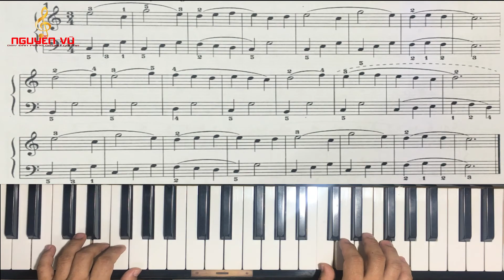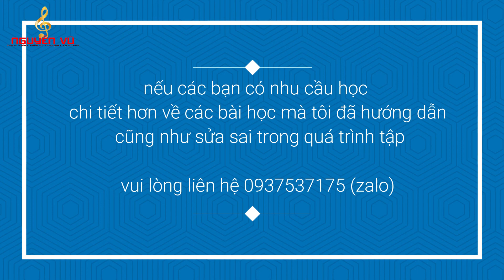Méthode_Rose ✅#24 (tr42) | Hướng Dẫn Học Piano Theo Giáo Trình Nổi Tiếng Của Pháp | Nguyễn Vũ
DẠY PIANO ONLINE
trung tâm âm nhạc NGUYỄN VŨ
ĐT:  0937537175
Thầy Nguyễn Vũ  tốt nghiệp Nhạc Viện TP. HCM trực tiếp giảng dạy.